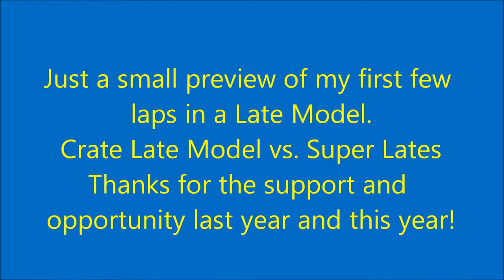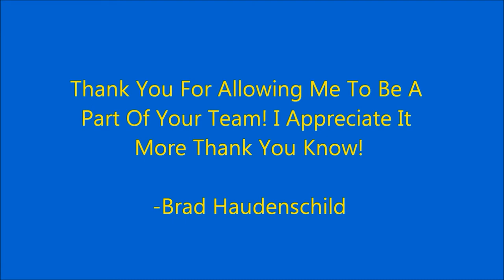My First Time In A Late Model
Thank you to the Wade brothers for having me drive their Late Model for my first time ever. Great group of guys and I can't thank you enough for the opportunity. I'm excited to get a lot more seat time with you guys in 2018! Special thanks to JR Gentry for explaining the in's and out's of trying to drive one for the first time! Without you and your teams help, we wouldn't have gotten rolling so quick together